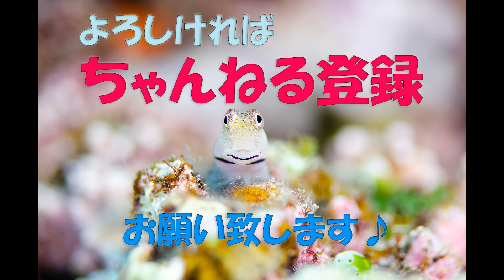【ピグミーシーホース～アオウミガメ♪】恩納村・万座の海♪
沖縄本島・万座にて　【音楽あり】

2022/4/23

今日は昨日に引き続きの2名様と恩納村・万座でファンダイブ。

マクロ中心にフォトダイブ楽しんできました♪

・ピグミーシーホース
・チギレフシエラガイ（2カラーバリエーション）
・オトヒメウミウシ
・イソマグロ
・ウメイロモドキ
・ハナゴンベ
・ニシキフウライウオ
・ハダカハオコゼ
・アオウミガメ

撮影カメラ：オリンパスTG６